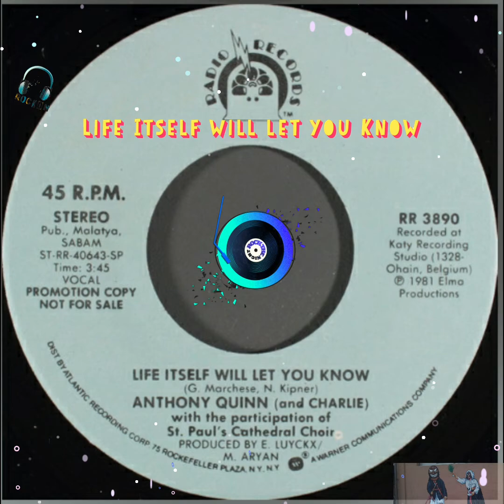Anthony Quinn&Charlie - Life Itself will let you Know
Album :                        1981
Lyrics  :
Charlie:
Are dreams just things
that live inside you
or do these dreams
sometimes come true
and do the grown-ups happen too.
챨리 :
아빠, 아빠같은 사람이 되는게
그저 꿈에 지나지 않나요
가끔은 그 꿈들이
실현되는 것 같아요
어른이 되어 일어나는 일들이요

Anthony :
Oh, yes, my son,
that you are just at the beginning
Just follow your dreams
wherever they go.
And life itself will let you know.
안소니 :
그래, 나의 아들아
하지만, 너는 이제 겨우 시작하는거란다
그 꿈이 어디에 있든
너는 그 꿈만 쫓으면 되는거야
살아가다 보면 꿈이 이루어질거야

- Chorus -

I know I'm suffering as you go.
아빠가 걸었던 길을
저도 걸어가고 있다는걸 알아요

Charlie :
And who will show me
all the answers?
Will someone help me understand
what will I be
when I don't know.
챨리 :
그러면 그 모든 대답들을
누가 저에게 알려 줄까요?
내가 알지 못하고 있을 때
내가 무엇이 될것인가를
제가 이해하도록 누가 도와 줄까요?

Anthony :
That no one can tell
Tomorrow is a wishing one.
You've gotta live
each moment everyday.
안소니 :
내일이 바로 우리가 바라는 날이라는 걸
어느 누구도 말할 수 없는거란다
너는 매일 매순간을 소중하게
살아가야 하는 거란다

Charlie :
If I'm stumbling for,
Is there anyone I call.
would you give me your hand
and show me the way.
챨리 :
제가 만약 비틀거리고 있다면
제가 찾을 누군가가 있을까요?
저에게 도움의 손길을 주시겠어요?
저에게 방법을 알려 주세요

Anthony :
My son, you are just at the beginning.
wherever they go.
안소니 :
아들아, 너는 이제 겨우 시작하는거야
- Chorus -

Anthony :
Just think he was right,
Reach out, reach out and take a star.
And every women comes to believe.
안소니 :
단지, 그가(자신이) 옳았다고 생각해라
손을 뻗어봐라. 손을 뻗어 별을 잡는거야
그러면 모든 여인들은 믿게 되는거란다

Charlie :
I'll call myself far
what takes thus far.
I will begin with me.
I know I'm just at the beginning.
Anthony :
My son, my life is almost over)
I'll follow my dreams
wherever they go.
Anthony :
And yours as only just begun
And life itself will let me know.
Anthony :
Just remember, my son,   I love   you

챨리 :
저는 먼곳에서 가질 수 있는 것을
제 자신 깊은 곳에서 찾을 거예요
저는 먼저 자신부터 시작할 거예요
저는 이제 시작이라는걸 저도 알아요
안소니 :
아들아, 내 인생은 거의 끝나가고 있구나)
저는 저의 꿈을 쫓아 갈거예요
안소니 :